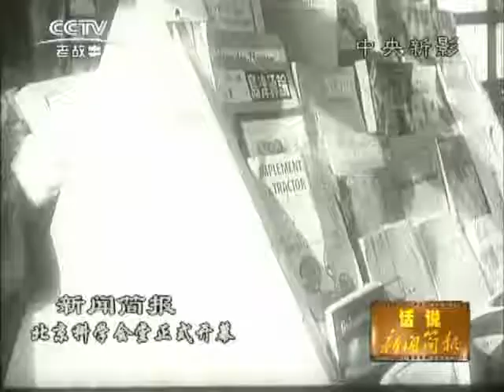1964 15(1964年第15号新闻简报)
毛主席观看豫剧《朝阳沟》。北京科学会堂正式开幕。“一担子”工厂的巨变。炼焦工业的新成就。洛阳玻璃厂开始生产。李淑兰又破射箭世界纪录。准备到新兴力量运动会去。七人制手球赛。